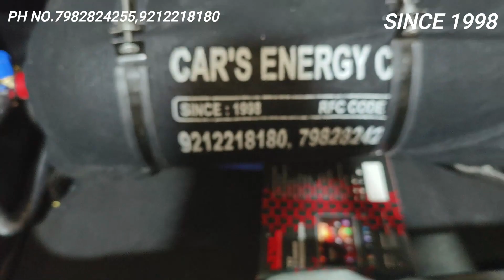CNG IN SWIFT BS4 जबरदस्त गाड़ी है।